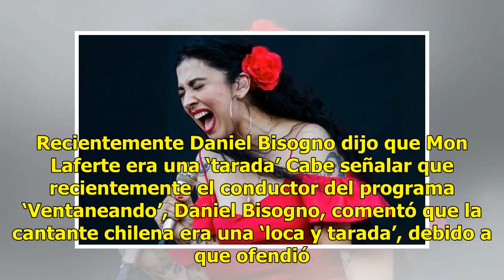Mon Laferte se siente humillada al salir por puerta pública en plaza comercial (VÍDEO)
La cantante Mon Laferte se sintió sumamente humillada luego de que en una plaza comercial se le negará el acceso por una puerta privada y la mandaran a cruzar por un espacio público como cualquier ciudadano normal. Luego de la polémica que enfrentó la cantante Mon Laferte debido al altercado que tuv...